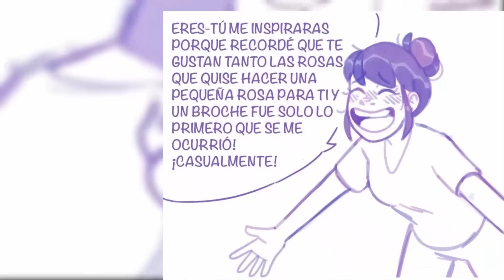Y SURGE EL AMOR enemigo interno 2